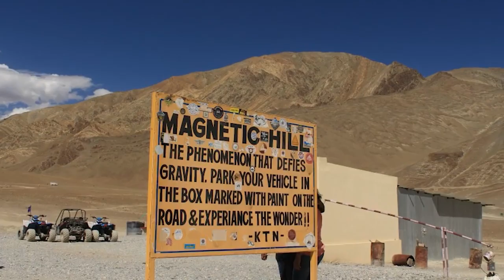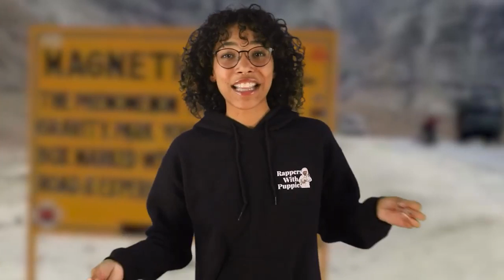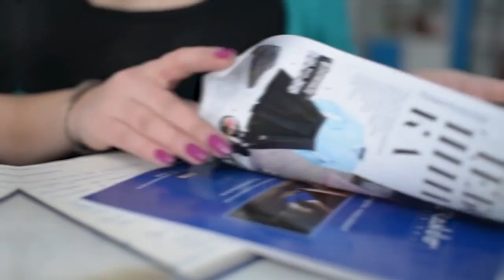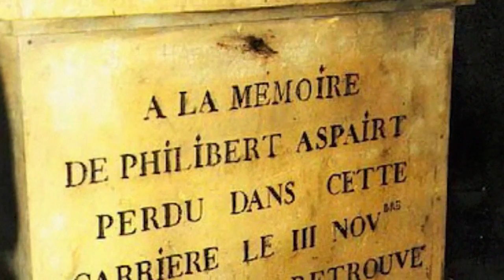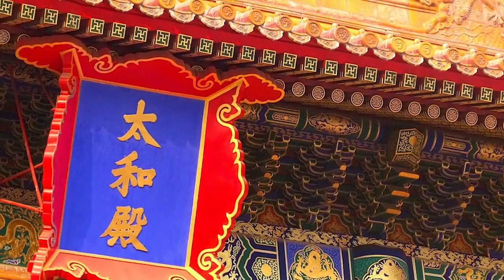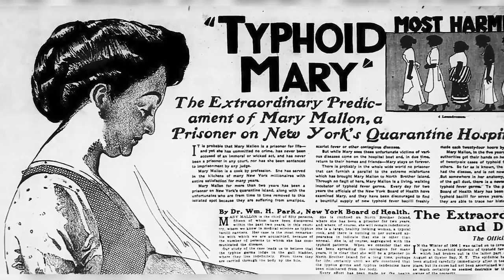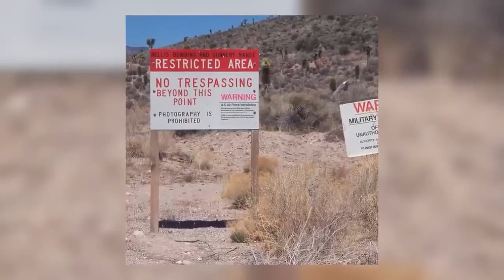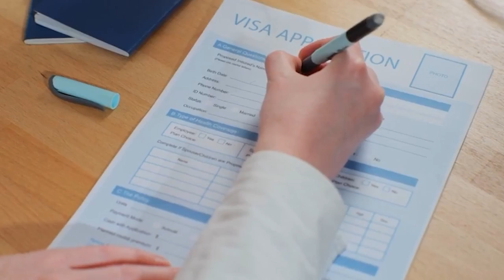Mysterious Places Full Of Unsettling Secrets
🌍✨ Dive headfirst into the world's most enigmatic corners with Mysterious Places Full Of Unsettling Secrets. From shadowy forests that silence birdsong to ancient ruins echoing with whispers of the past, this video unveils locations that defy explanation and challenge our understanding. As we journey together through these enigmatic spots, uncover chilling tales and secrets that have been tucked away for eons. Are you ready to challenge the known and embrace the unknown? Click play, but remember: some secrets are best left buried... 🗺️🔍